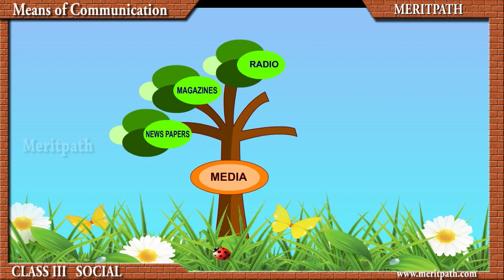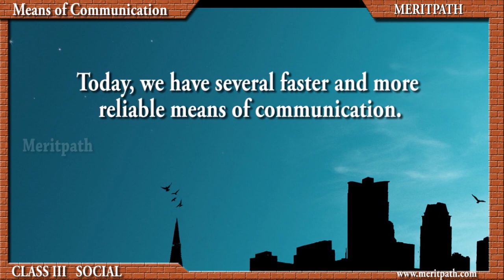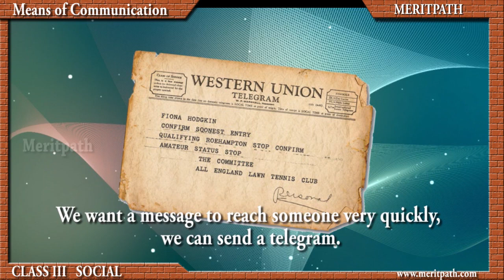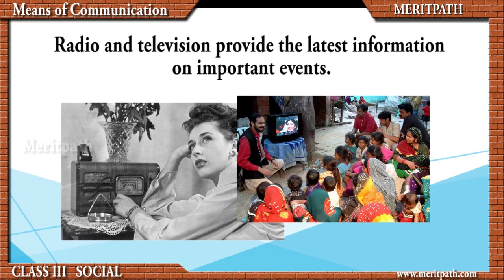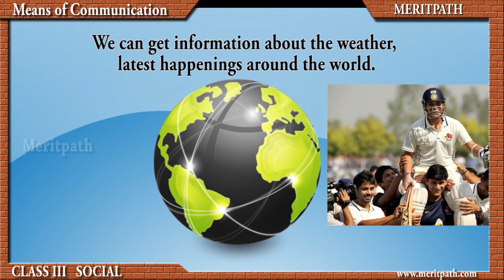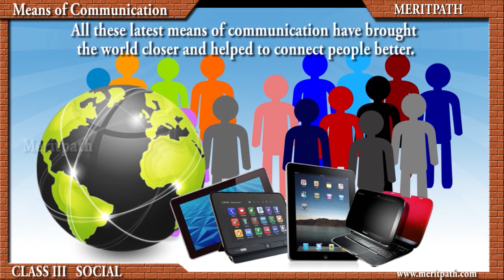III Social - Means of Communication: TV,Radio,Newspaper,Satellites,Smart Phones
III  Social - Means of Communication: Means of Communication,Smart Communication,Mass Communication,Postal Communication,Television,Radio,Newspaper,Satellites,Internet,Email,Smart Phones,eReader, Speed post